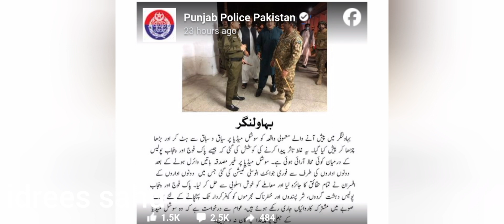Latest about Bahawalnagar incident videos punjab police Pak army |بہاول نگر واقعہ کے اصل حقائق ۔